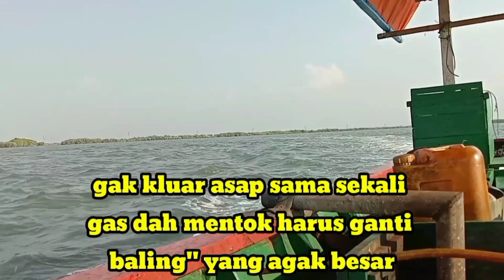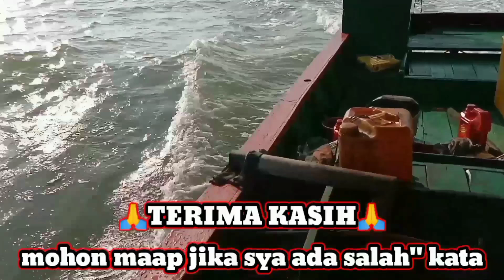Tes disel ZS 1115 mesin semi balap sampai ke tengah laut || part terahir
Assalamualaikum nah kawan" setelah tahap demi tahap mesin semi balap ini dah waktunyh pembuktian tapi mesin ini cuma beberapa penyesuaian saja karena yang punya minta agar tenaga mesin nyh bertambah jadi di sini saya cuma perbesar lubang piston stel seting klep dan di tambah Sil klep saja karena mesin ini bukan untuk balap karena mesin balap tidak cocok untuk bodi" perahu yang besar karena bahaya bisa merusak mesin tersebut ok lah kawan" jika ingin jelasnyh silahkan simak pideo ini di CANNEL PUTRI DISEL